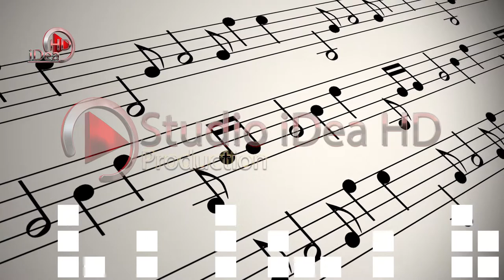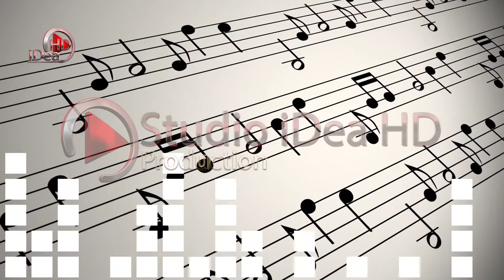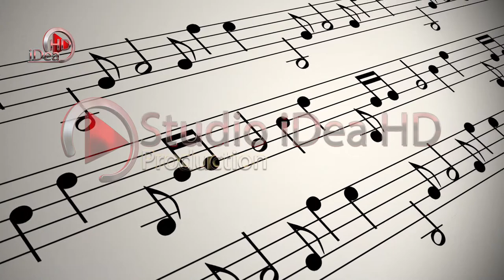Ben Kernaja - Alegro (100%Live )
↪️ Videoklipe 🎬 Kengesh 🎼
     (Full-HD + 4K)
↪️ 𝗖𝗟𝗜𝗖𝗞 "Like ✅